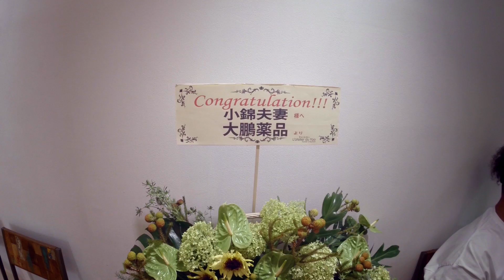小錦 Press Release for Tiovita Drink Commercial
7月1日からTIOVITA DRINKのコマーシャルが流れます、明日日本人愛情一本でよろしくね♪本当に夫婦も皆さん幸せなりましょ。サンキューサンセット